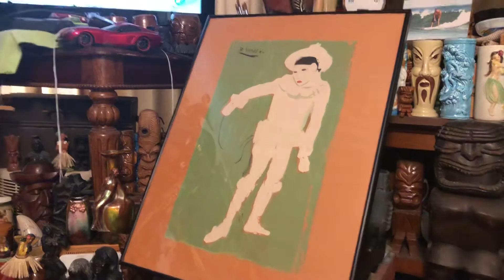Friday White Clown Picasso Aloha!!